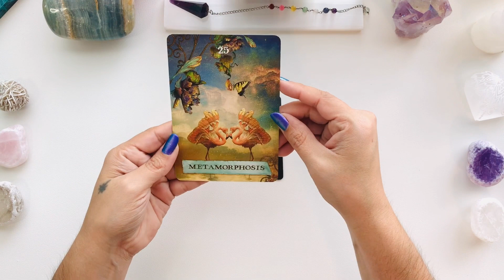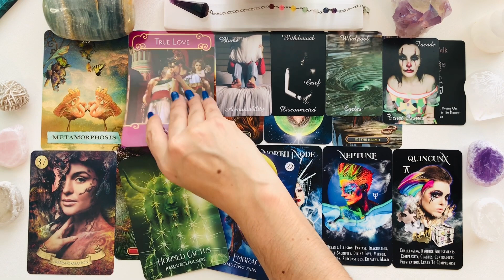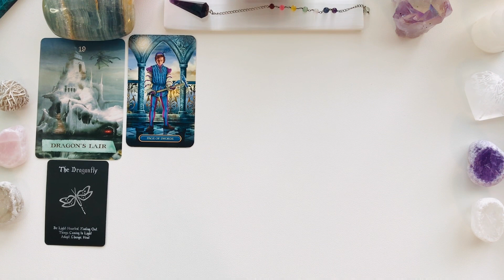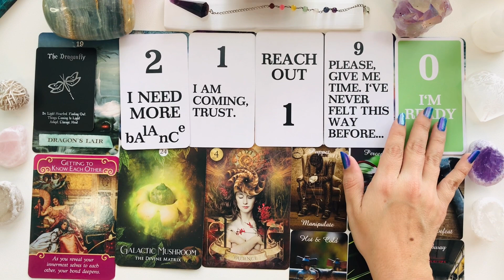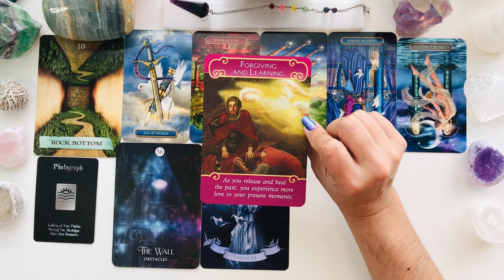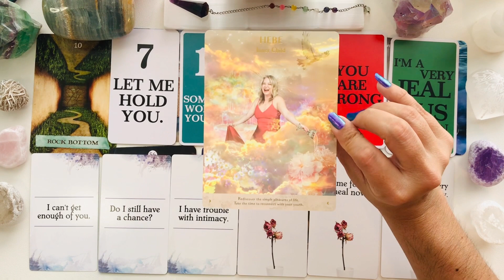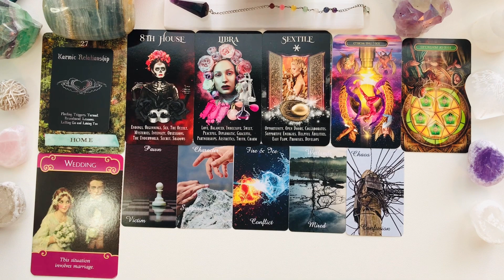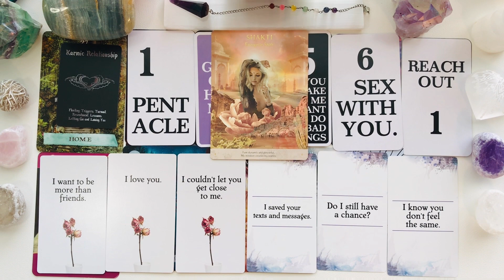Messages from Your Person Pick a Card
Wondering what your person is thinking and feeling about you? Are they wanting to reconnect? Are they wanting to do their own thing and go their own way?

Welcome to this Messages from Your Person Pick a Card Reading 💗

Time Stamps…

1. Aura Amethyst 00:15
2. Blue Apatite 28:56
3. Rainbow Fluorite 53:25
📚 Attached by Amir Levine
4. Septarian 1:18:11

Decks Used:

🎴Island Time Wellness Love Oracle Cards
🎴Guilded Tarot Royale
🎴Enchanted Map Oracle
🎴Shaman's Dream Oracle
🎴Shadow Work Oracle (Etsy)
🎴The Hermit Tarot Oracle (Etsy)
🎴The Hidden Truth Oracle
🎴The Hidden Truth Oracle v2 (Etsy)
🎴Soul Connection Cards

A Little About Me:

Hi 👋🏼! I'm Michelle…

Sagittarius ☀️ Scorpio 🌙 Cancer ⬆️

INFP, Life path 7
Mom of 4 kids-3 boys and a girl